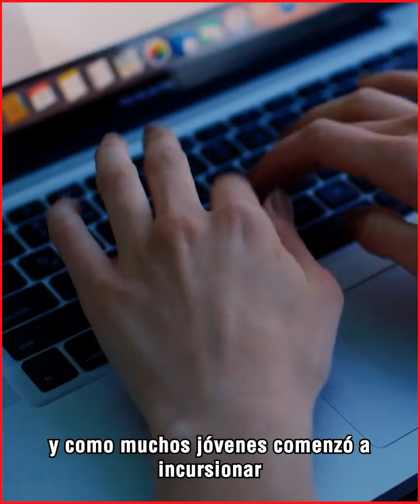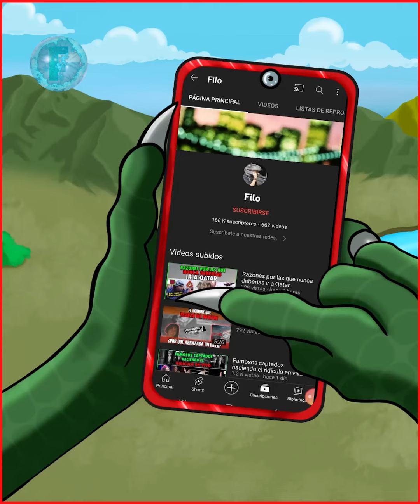Por esta razón este influencia se alejo de las redes sociales